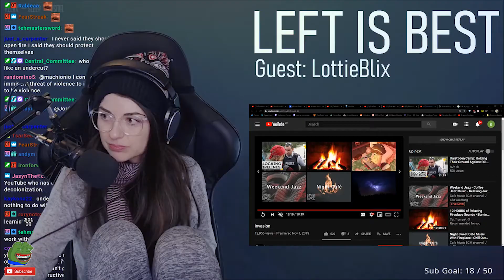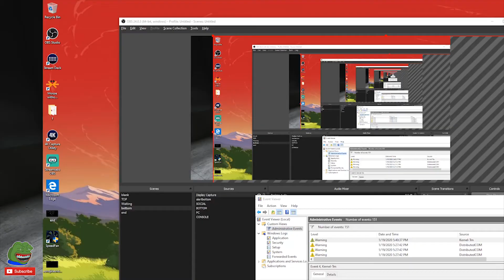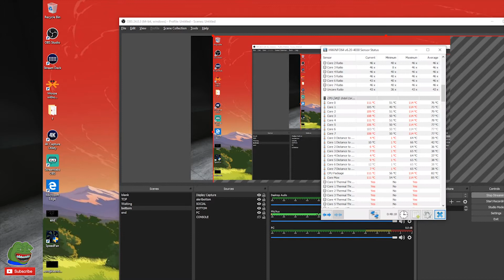Best TWITCH Clips [20.01.2020] 🔥